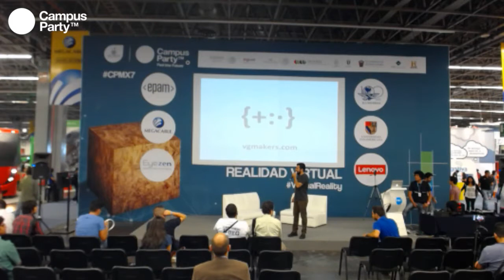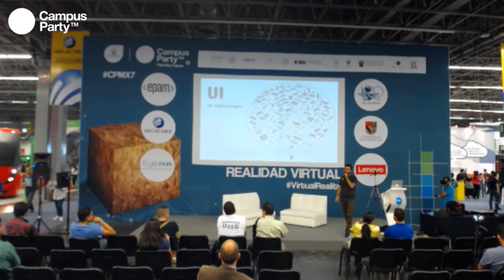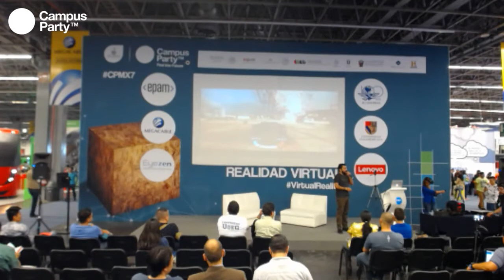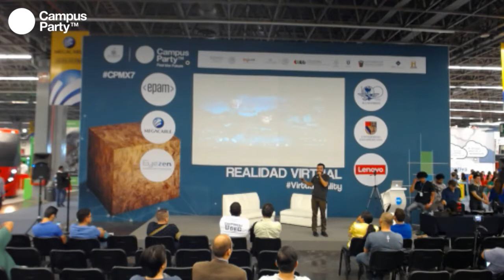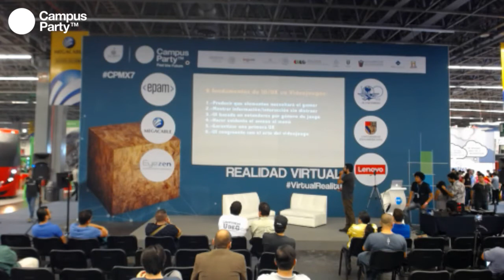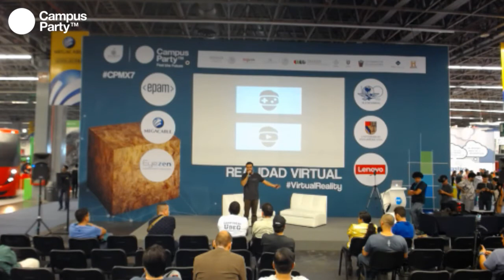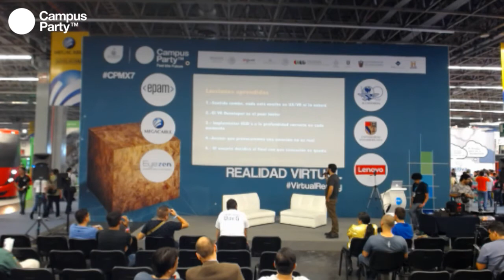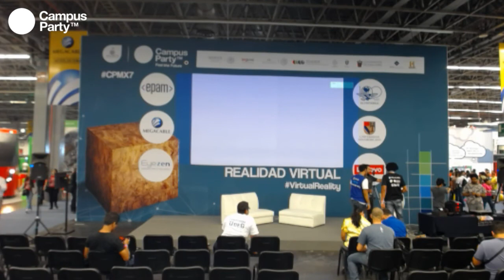CPMX7 Realidad Virtual Paco Cueva Mejores practicas de UX UI en experiencias de realidad virtual